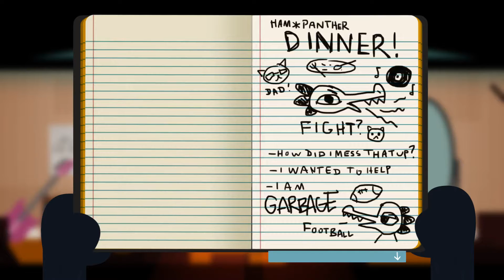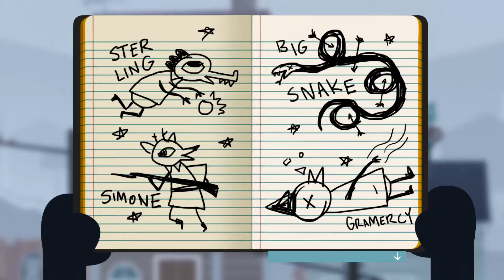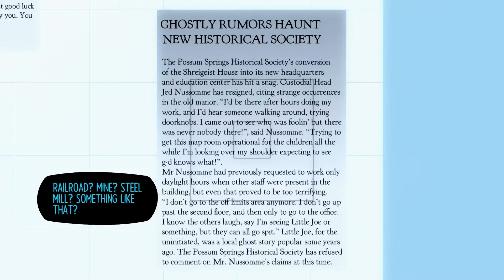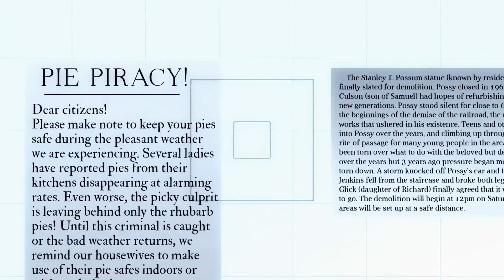Night in the Woods Weird Autumn Edition - E9: Part of your story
My recollection of how the rest of the game goes is pretty blurry. Good thing I have video to review.